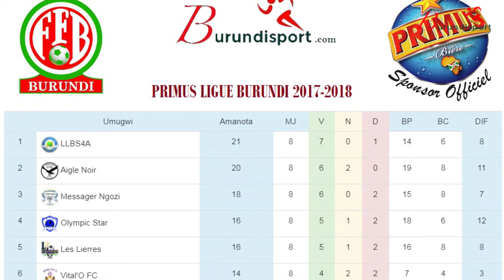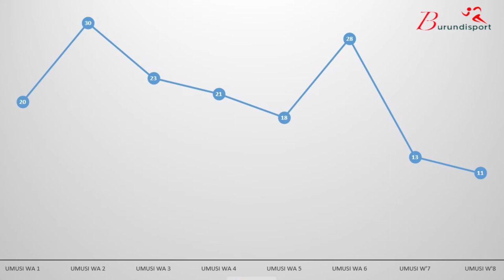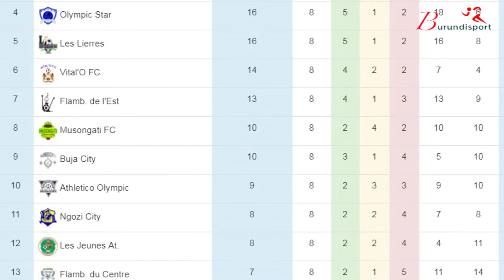Burundi Foot 28-10-2017 igice cambere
Muri kino gice cambere c'ikiganiro Burundi Foot, abatumire bacu aribo Alain Olivier Niyungeko, Alain Muhirwe, belinda Ndorere na Déo Hatungimana bagaruka ku vyaranze imisi 8 yambere muri Primus League